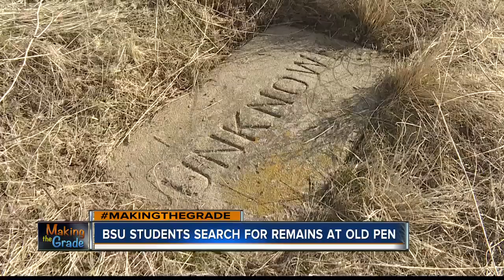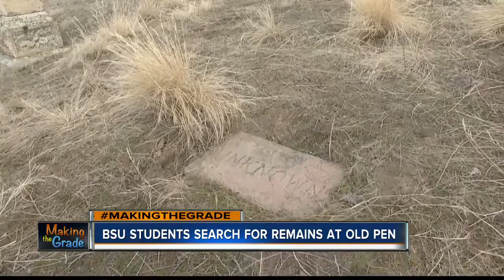BSU students work to locate remains at Old Pen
Boise State Geophysics Club members are helping to search for graves at the Old Pen.